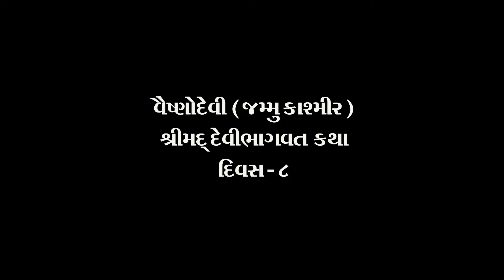DAY-8 VAISHNODEVI KATHA HIGHLIGHT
પુ. જીગ્નેશ દાદા રાધે રાધે સાથે જોડાવા માટે અમારી નીચેની લીન્કને ફોલો કરો ...જેમાં આપણે લાઈવ કથા, ભજન, કીર્તન, ધાર્મિક વાતો, વોટ્સ એપ સ્ટેટસ વગેરેની માહિતી મળતી રહેશે

Jignesh dada is a very spiritual person. He is very well known for Bhagwat Kathas and also a Narrator of it. Since his childhood he was showing his interest towards music and singing. He used to go with Brahmin to support in a singing in his childhood for Bhagwat Katha. Jignesh dada is also known by Radhe Radhe name.

Jignesh dada was born on 10th November, 1984 in Jalaram Virpur City, Gujarat. His Father’s name is Bhayshankar Bhai and his Mother’s name is Jaya Ben. He has done M.A. in Saurashtra University and studied Sanskrit in Dwarka. He has done many Bhagwat Kathas in out of countries as well.

Jignesh Dada aims at eradicating superstitions and kurvijas from India and wishes to co-operate with the government’s campaigns and efforts to secure it